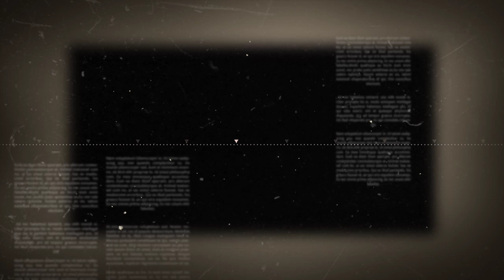CHUBBY BUNNY CHALLENGE BY FERRY AYERAS / MAY NAGSUKA !!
MUST WATCH!! LAUGHTRIP TO! 😂🤣 ANG TANONG NONG NONG NONG

WATZ UP MGA KA FINGER KA TITA AT MGA KA MONGOLOID . GOOD VIBES LANG MGA GUYS NARITO ULIT KAME PARA SA PANIBAGONG CHALLENGE ! ANG CHUBBY BUNNY !

MULI AT SA MULI MARAMING SALAMAT SA PATULOY NA PAGSUPORTA SA AKING CHANNEL ..

MARSHMALLOW CHALLENGE